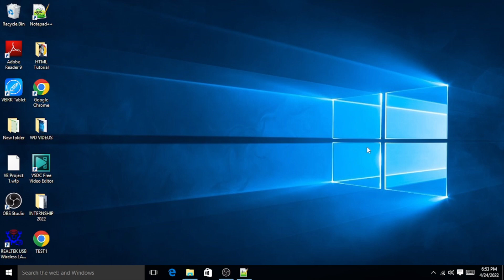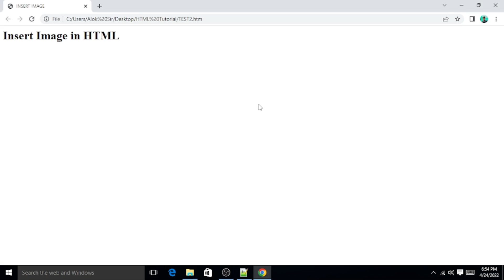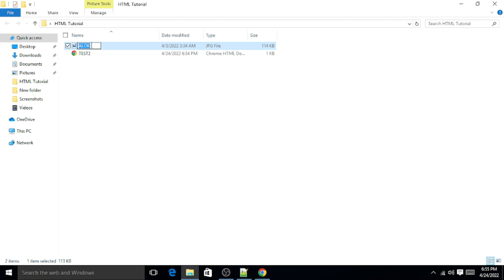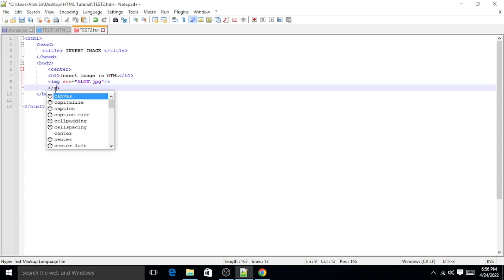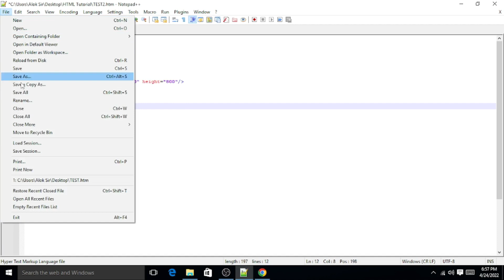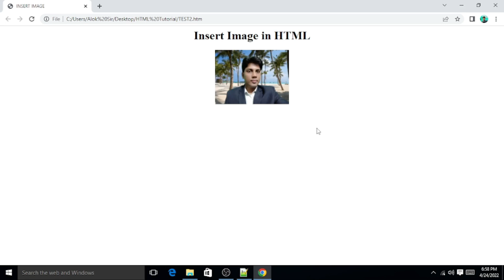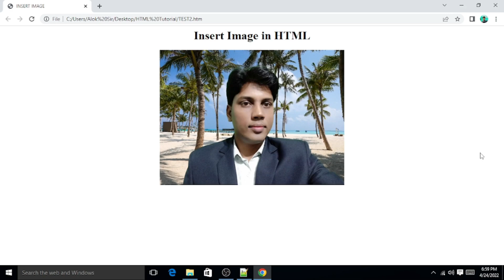PART-03 II Website Design Tutorial in Hindi ll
PART-03 II Website Design Tutorial in Hindi ll Internship Program II By : Alok Sir